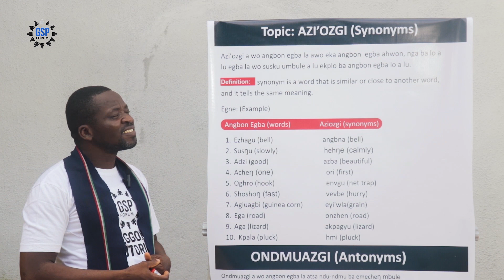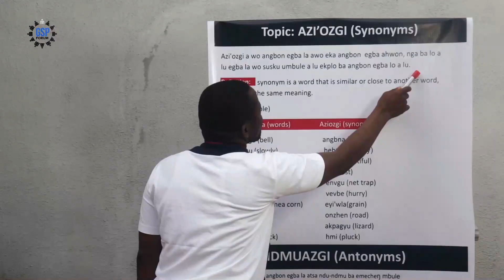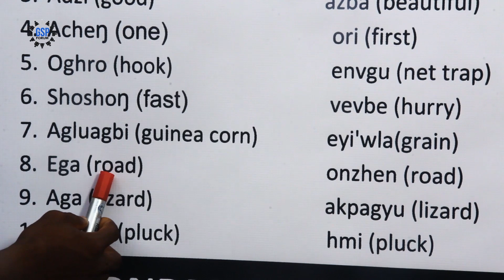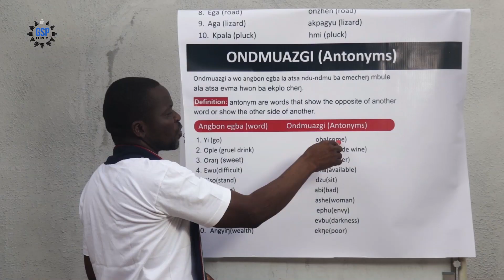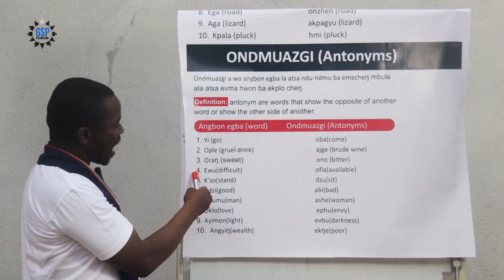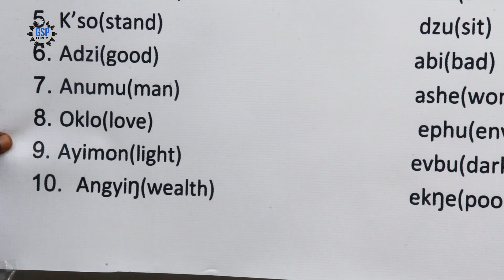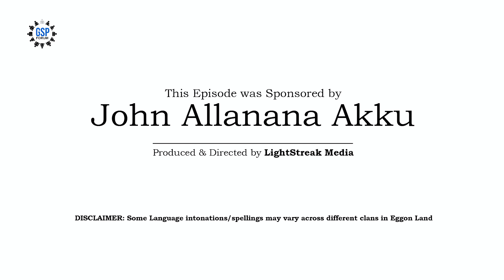Learn Synonyms & Antonyms in Language - Episode 15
Eggon is an Ethnic Group mostly based in North Central Nigeria.